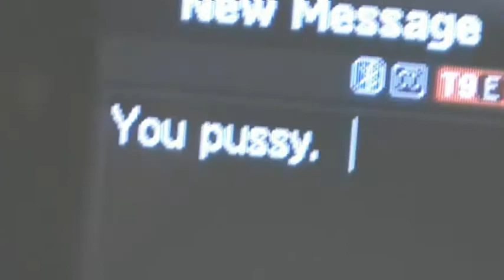Another Birthday with Burkey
My buddy celebrating his 28th birthday at thorny
devil.